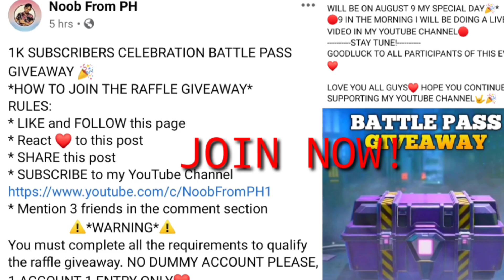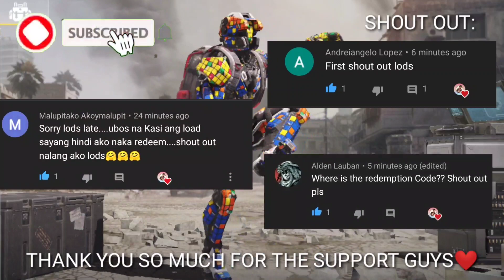EPIC COMEBACK?!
GKS GAMEPLAY IN COD MOBILE